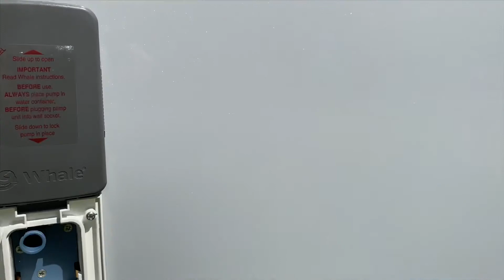Auto-sleeper Broadway EK